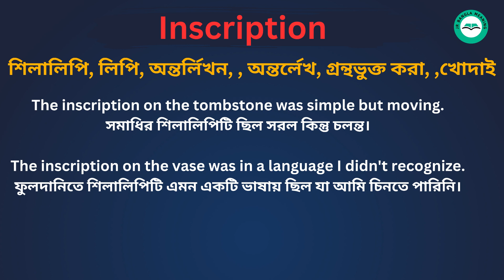Inscription Meaning in Bengali /Inscription শব্দের বাংলা ভাষায় অর্থ অথবা মানে কি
Inscription Meaning In Bengali
 Inscription শব্দের বাংলা ভাষায় অর্থ অথবা মানে কি
 Inscription Bangla Meaning